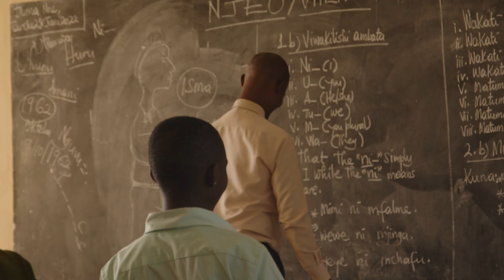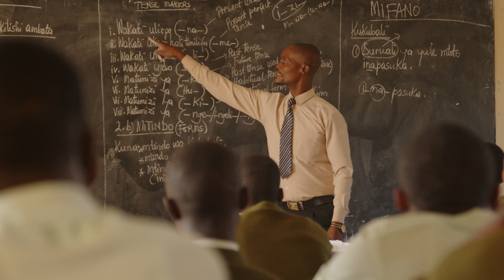2023 Buyamba Promotional Video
Our vision is to empower the orphaned and needy children of Uganda to impact their nation for Christ ... one child at a time. Hear from Worship Byakika, CEO of Buyamba in Uganda, and Glory Dongo, Head Chaplin at God Cares Schools as they give an overview of our program.